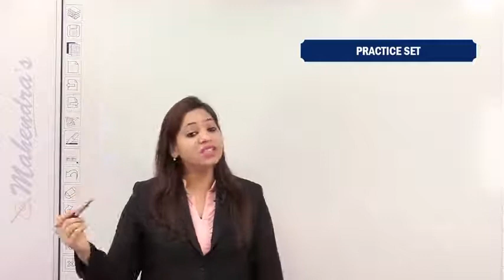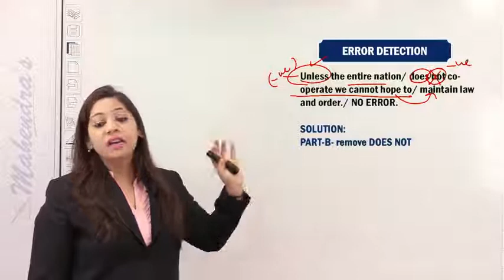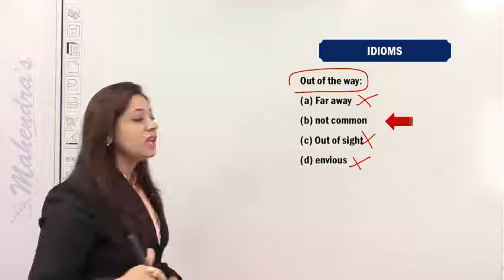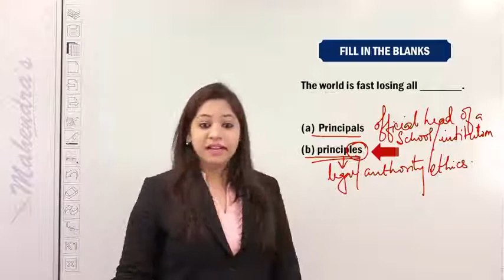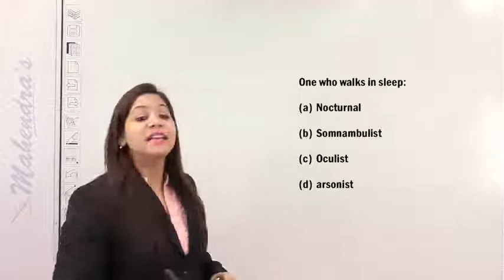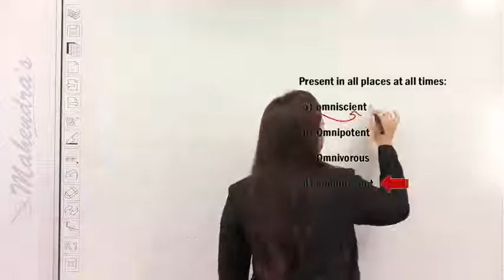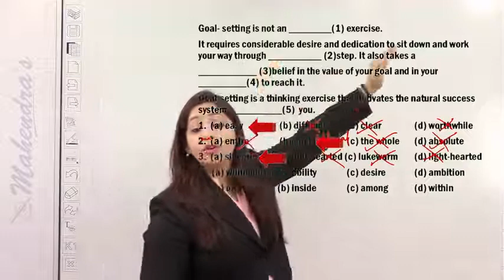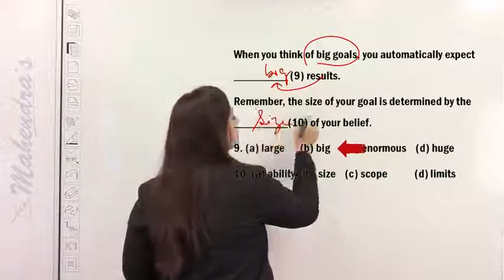English Class-95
Dear